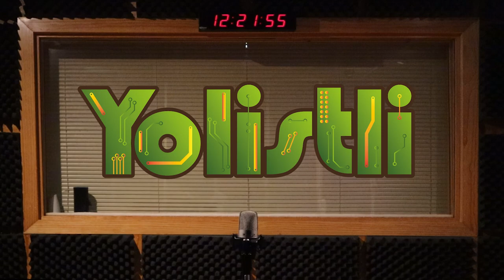Biocultura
Dra. Dra. Virginia Arieta y el Mtro. Irad Flores del Instituto de Antropología UV, en compañía del Dr. Luis Pacheco Cobos de la Facultad de Biología, nos comparten de los aspectos bioculturales de las investigaciones en biología.

Cámara y Post producción: Sara Marquina Flores y Fernando Velarde Cruz.